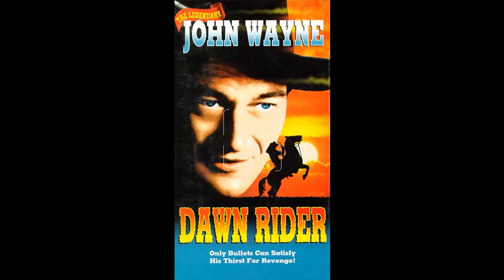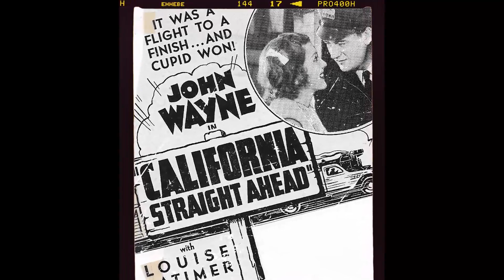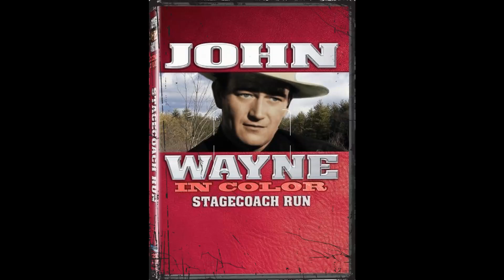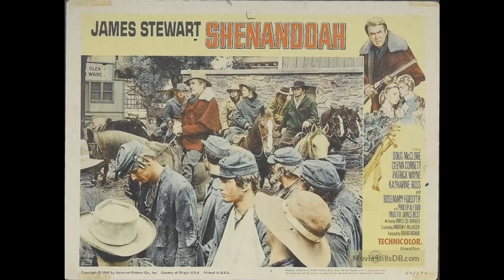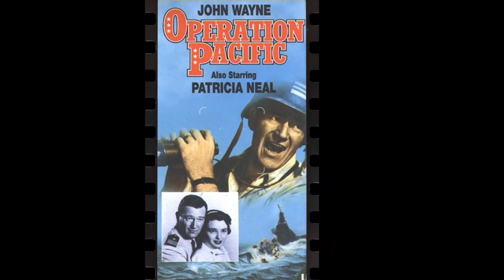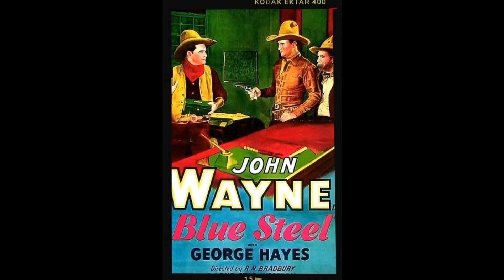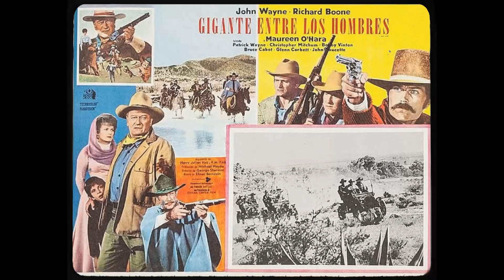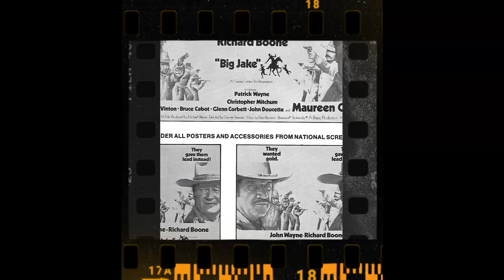A look at the life of Patrick Wayne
Welcome to a time when Hollywood's brightest stars shined like diamonds on the silver screen! 🌟 Today, we honor the legendary Patrick Wayne, whose talents continue to enchant audiences worldwide. 🎥

Join me as we journey through the unforgettable films, touching anecdotes, and enduring impact that make Patrick Wayne an irreplaceable icon of Classic Hollywood.

🎬 Lights, camera, and let's rediscover the magic of Classic Hollywood with Patrick Wayne as our beacon of stardom! ✨🎭
Filmography:
Deep Cover
Silk Stalkings
High Tide
Kung Fu: The Legend Continues
They Came from Outer Space
All My Children
Chill Factor
Alfred Hitchcock Presents
Her Alibi
MacGyver
Out of This World
Young Guns
Frank's Place
Murder, She Wrote
Danger Bay
Sledge Hammer!
Revenge
The Love Boat
New Love, American Style
Rustlers' Rhapsody
Matt Houston
Lottery!
Fantasy Island
Charlie's Angels
The Monte Carlo Show
S